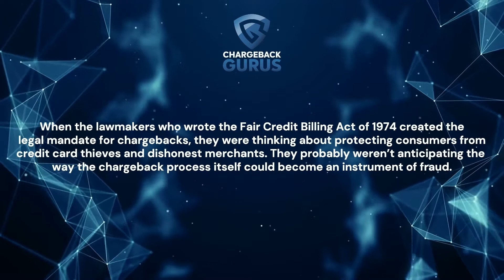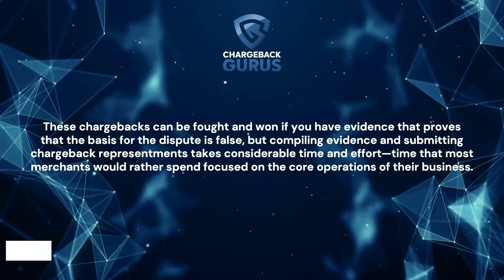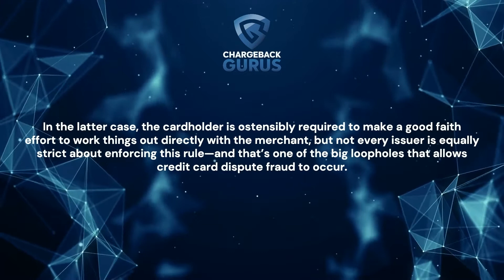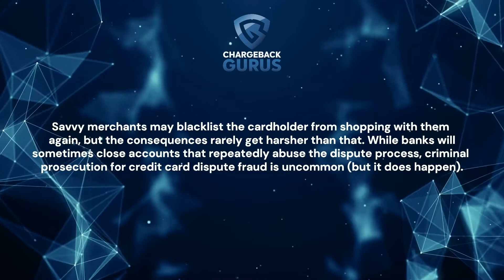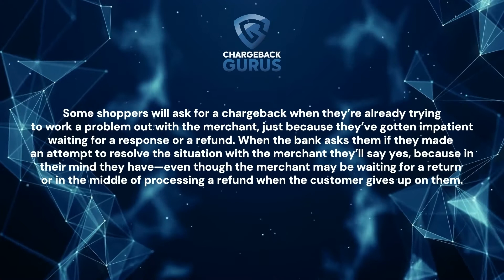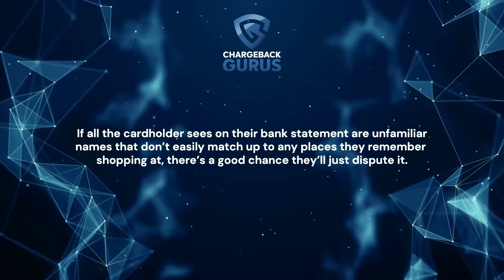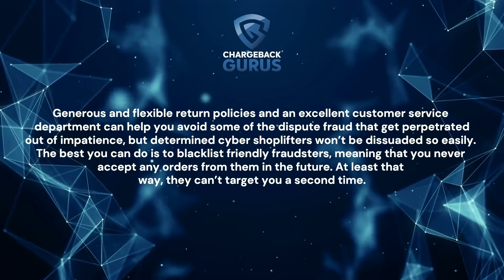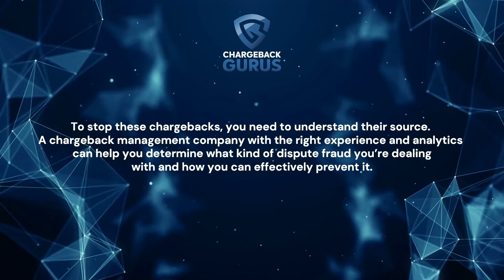Tips: Credit Card Dispute Fraud Prevention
Ready to learn how Chargeback Gurus can help you protect your business from fraud and chargebacks?

Although chargebacks were created to protect consumers from fraud, the chargeback process itself has become a way for fraudsters to emerge. Credit card dispute fraud refers to when consumers take advantage of merchants using the chargeback system.  It is when cardholders claim that legitimate transactions were fraudulent in order to claim free goods and services. When consumers dispute credit card transactions based on false claims, they’re committing fraud—and merchants are the victims.

Credit card dispute fraud is often called "friendly fraud" because it can originate from a true misunderstanding without any ill intent. Either way, up to a third of a merchant's chargebacks can be due to friendly fraud, so this is a great concern that merchants should try to get a hold on. Not only does it lead to a loss in revenue, but it also can affect a merchant's chargeback ratio. When a chargeback ratio gets too high, the merchant may be considered "high-risk" and various fees could apply to payment processing for them.

Merchants can prevent fraudulent disputes from occurring through chargeback representment. Providing evidence that the transaction was authorized and that the product was delivered to the customer could help a merchant prove to the bank that the chargeback is illegitimate. One way to prevent these disputes from happening at all is to have a generous return policy and a great customer service department that is ready to handle customer complaints. You can also blacklist certain customers who commit friendly fraud with you multiple times so that they are no longer able to shop with you. Having an easily recognizable merchant descriptor is another way to ensure that customers are able to figure out where the transaction came from.

Merchants who experience a high number of illegitimate chargebacks can choose to outsource chargeback management, prevention, and/or representment to a third-party company like Chargeback Gurus, where they know that their chargebacks are being handled and recovered with expert knowledge and care.

Production: Emily Woodward
Narration: Sarah Rife